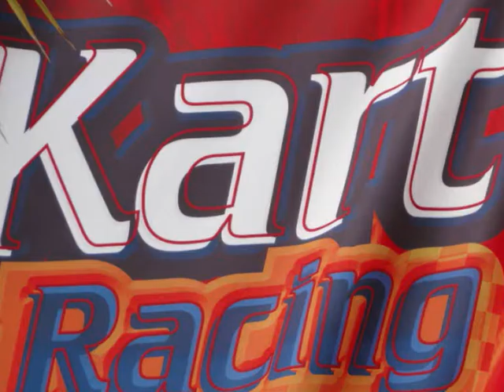EXTREME SHOW - PEDRO SENNA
Clip com as imagens do piloto Pedro Senna dando uma volta com o team Extreme Show no Beto Carrero World. Agradecemos a todos os pilotos do Extreme Show(Especial ao Cabeça),Alex Murad, Geraldo e Barone. ADRENALINA PURA!!!